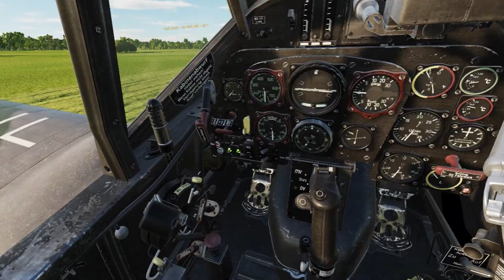The Ambush Predator |DCS World WW2| 4YA| I/JG7+SRF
This video shows a sortie in the multiplayer DCS WW2 server 4YA , completed by SRF Nightowl and I/JG7 Eagle.
The video was recorded on the 4YA-WWII-Server by I/JG7 Eagle in the BF109K4 the 12/28/22.
This video was recorded throught VR.
Specs:
Processors: AMD Ryzen 9 5900X 12- Core
Motherboard: ASUS ROG STRIX X570-F GAMING
 Memory: 32GB G.SKILL F4-3600C16 (2x16GB)
System Cooling: be quiet! Dark Rock Pro 4
Graphics Cards: NVIDIA 8GB GeForce RTX 3060 Ti
Operating System: MS Windows 10 Professional
Operating System Drive: 1TB Crucial NVMe (PCIe 4x 8TB/s)
Power Supply: be quiet! STRAIGHT POWER 11
You considering joining a virtual WWII Squadron?